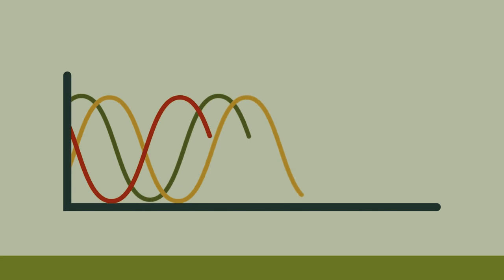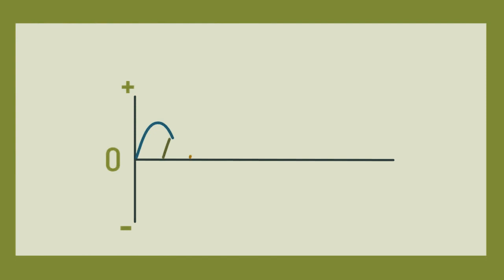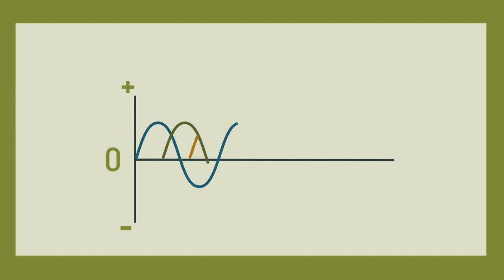3 PHASE LINE WORKING EXPLAINING.Why not need neutral.Working principal of 3 phase line in bangla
3 PHASE WORKING EXPLAINING.
3 PHASE LINE WORKING EXPLAINING. Why not need neutral in three phase line. Working principal of 3 phase in bangla

থ্রীফেজ লাইন কিভাবে কাজ করে দেখুন।
Three phase explained
Three Phase Electrical System
How Three Phase Electricity works - The basics explained
Three-Phase Power Explained
how to work three phase line